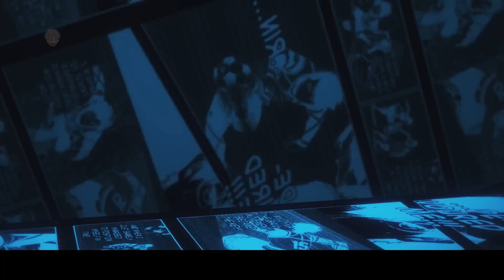Isagi Yoichi pt.2 (Blue Lock) | Mi Ego | Kaito SUB ESPAÑOL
Todos los derechos de autor pertenecen a @KaitoOFC

Ficha
Voz: Kaito (@kaitinhoofficial)
Mix/Master: Tec (@mixbytec)
Edição: Kuroshit (@_kuroshit), Ivou (@Ivolasmiojo), Yuma (@NenYuma), Alu (@Alu_nhaa), CGZ (@cgz_ae), Karuzo (@Karuzo_editor), Luxxy (@sirluxxy)
Ilustração/Thumb: Zerado (@zerado_d)
Instrumental: ZG (@zg.murilo)